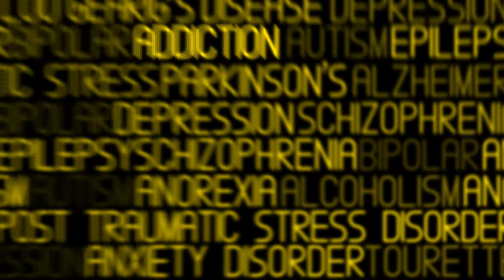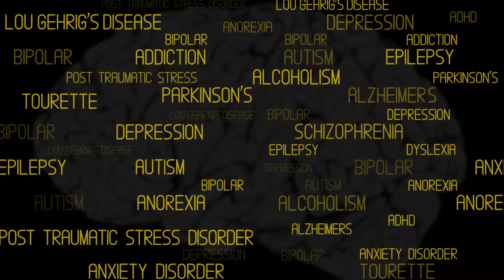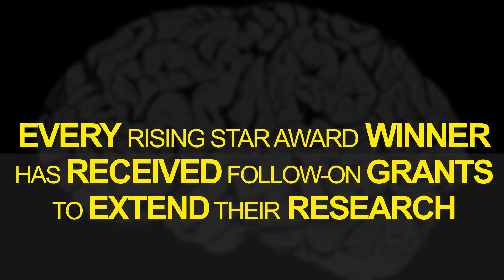Accelerating Early Stage Brain Research - One Mind's Rising Star Awards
Given the challenges of understanding and finding therapies for brain illnesses and injuries, the One Mind Rising Star Awards encourage the community of researchers to innovate in their basic and translational science to benefit patients, while supporting the research of emerging leaders in the field.

These awards are held annually, giving $250,000 to each award winner.